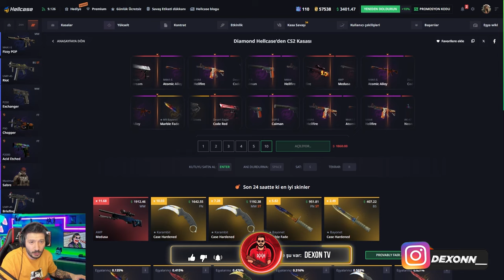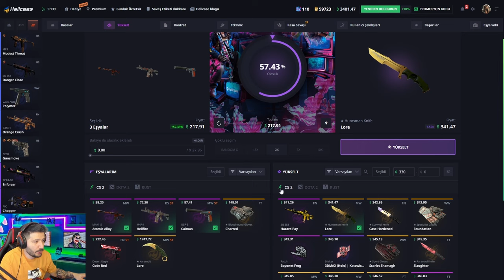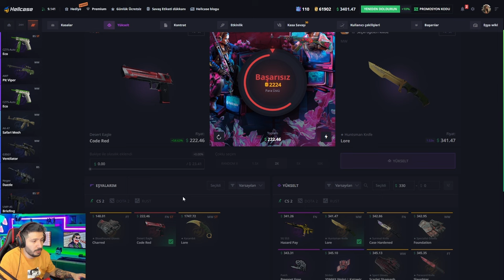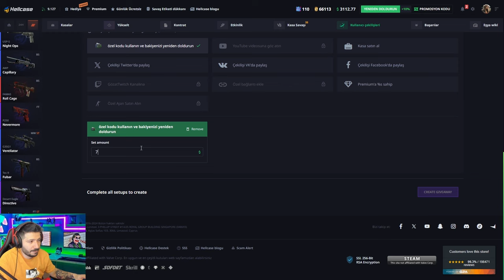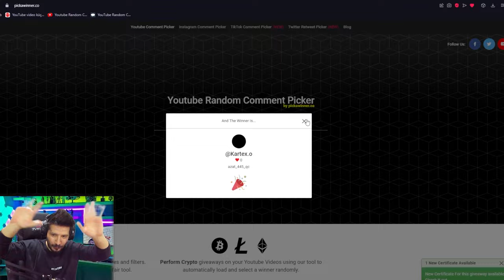BIÇAK KATLATAN TAKTİĞİ DENEDİK Hellcase Promo Code giveaways